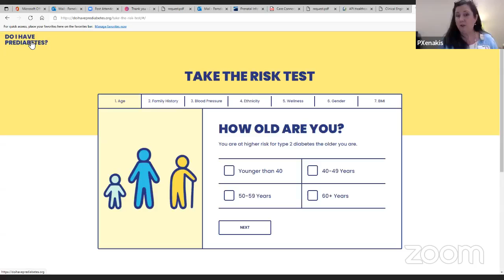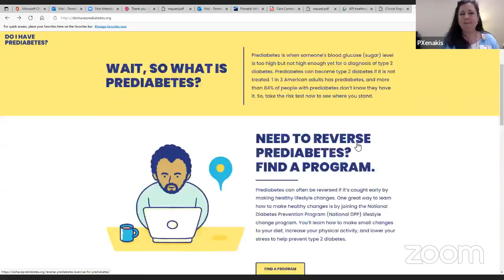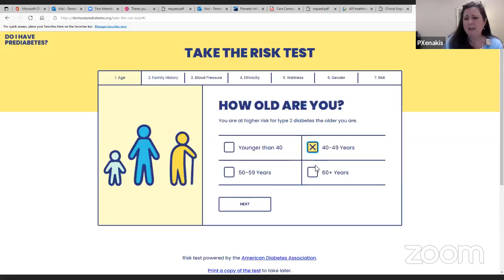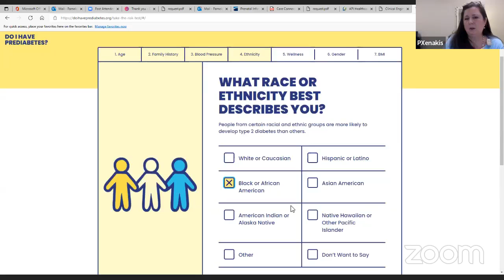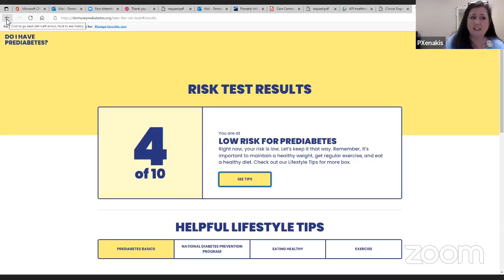Wellness Wednesday - Prediabetes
Join us for Wellness Wednesday as we talk about prediabetes!